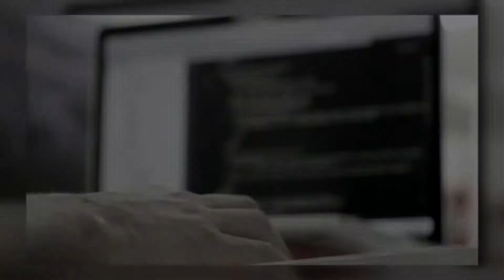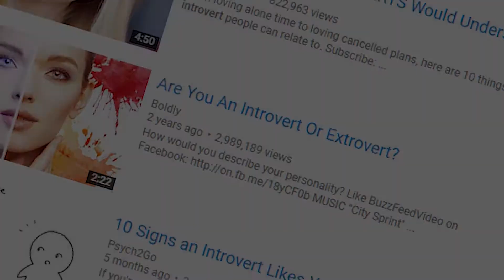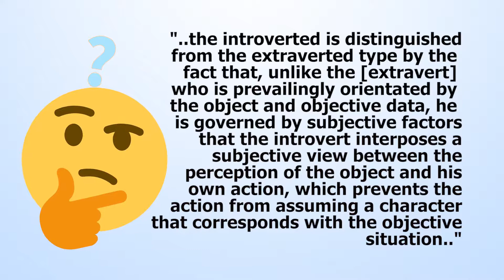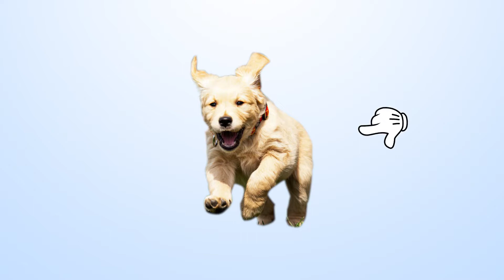A Short Introduction to Introverts - Psychology and Personality - QQ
To truly understand what an introvert is, we first have to define it.

Carl Jung says "..the introverted is distinguished from the extraverted type by the fact that, unlike the [extravert] who is prevailingly orientated by the object and objective data, he is governed by subjective factors.. that the introvert interposes a subjective view between the perception of the object and his own action, which prevents the action from assuming a character that corresponds with the objective situation.."

Everything about an introvert is inside of themselves, from all the creative ideas, the fantastical imaginary worlds, their inner most thoughts, the serene thinking of current events are all kept within.

Quiet: The Power of Introverts in a World That Can't Stop Talking

SFX ► http:://freesfx.co.uk

Videos
►TED: The Power of Introverts, Susan Cain Author of Quiet: Revolution
►TEDx: Overcoming the Extrovert Ideal,  Anna Lu of PaloAltoHighSchool